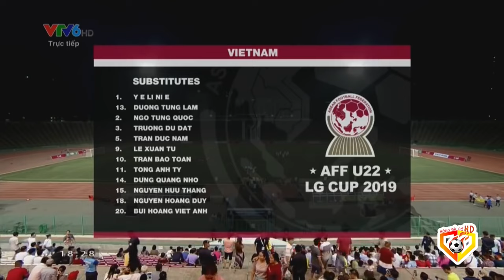🔴Việt Nam - Timor Leste | Đối Thủ Hoảng Loạn Khi Thấy ĐT U22VN Đá Ban Bật Nhỏ Kỹ Thuật Đến Hoàn Hảo